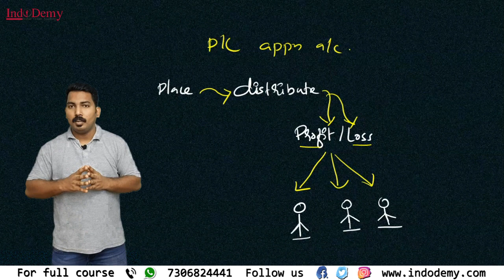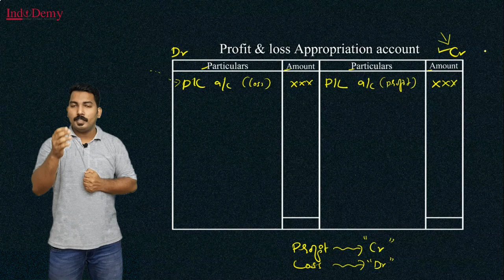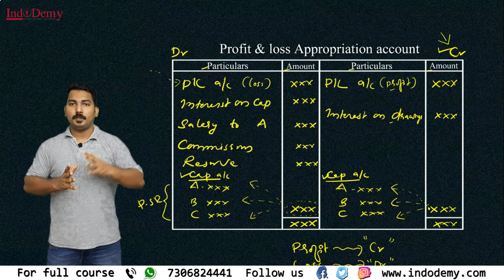Profit And Loss Appropriation Account | Plus Two Accountancy | Focus Area Malayalam | INDODEMY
Accountancy
Plus Two Commerce
Partnership Accounting

Features of Indodemy:
-Mentor Facility
-Expert Faculties
-Affordable Cost